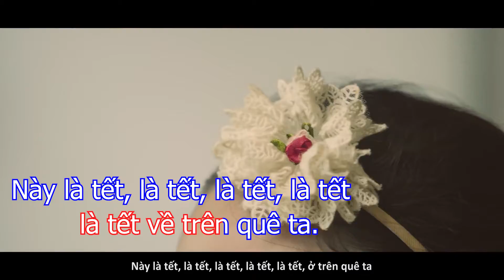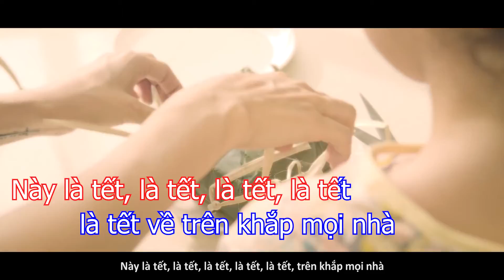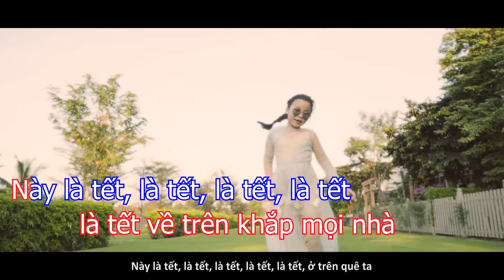Tết Về Trên Khắp Mọi Nhà | Karaoke | Lê Vi * Emmi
T ế t  v ề  t r ê n  k h ắ p  m ọ i  n h à

Này là tết, là tết, là tết, là tết, là tết về trên quê ta.
Này là tết, là tết, là tết, là tết, là tết trên khắp mọi nhà (x2)

Rap 1:
Ngày đầu năm kính chúc ông bà
Sống trăm năm đầu bạc răng long
Kính chúc cha mạnh khỏe như rồng
Chúc mẹ hoài xinh tươi như phụng
Kính chúc cô thầy luôn rạng rỡ
Nụ cười hiền ngự ở trên môi
Luôn rọi soi tấm gương sáng chói
Dạy cho con khôn lớn thành người

Refrain:
Này là tết thật vui
Cùng chào đón xuân về
Này là tết bình an
Mừng tuổi mới xanh ngời

Chorus:
Này là tết, là tết, là tết, là tết, là tết trên khắp mọi nhà (2 lần)

Rap 2:
Mừng tết về xanh xanh bánh tét
Bao lì xì đỏ đỏ trên tay
Mai vàng vàng đua chen nở rộ
Đào hồng hồng khoe sắc, khoe hương
Chúc nhà nhà an khang thịnh vượng
Chúc người người may mắn yên vui
Yêu thương nhau chia bùi sẻ ngọt
Chúc quê hương vạn đại thanh bình

N g u y ễ n  Đ ì n h  N g u y ê n

* Chân thành cảm ơn vì đã ghé thăm kênh và xin quý vị ủng hộ kênh Nguyễn Đình Nguyên Channel bằng cách bấm vào nút "Subscribe" hoặc nút "Đăng ký" ở bên dưới Video này để xem ngay các MV mới nhất nhé.  LOVE ALL

© Bản quyền thuộc về Nguyễn Đình Nguyên Channel